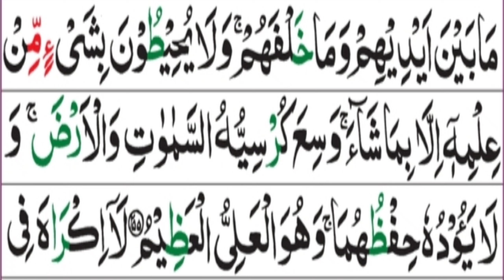Ayatulkursi full 7 time |آیت الکرسی|Ayatulkursi with HD text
Ayatulkursi full|آیت الکرسی|Ayatulkursi with HD text|Quran|@LearnQuranatHome

@Daily tilawat quran
Daily Recitation TV HD,
The Throne verse,
Aytul kursi full
Aytul kursi 7 time,
surah Rahman tilawat,Aytul kursi 7 time
Quran learning, How to learn Quran,
ayatulkursi full with Urdu translation,
beautiful tilawat Ayatulkursi,
IQRA AL QURAN,
qul shreef,muawztain,
iqra Al Quran,
@Daily tilawat quran
The Throne verse,
Mahdee Hassan studio,
Aytul kursi full,,
surah yaseen,surah mulk
Surah Rahman,
iqra Al Quran,
The muslin vibe,
surah Al Najam by sakh sudais
very heart touching surah feel with Arabic HD text
DQS Media, Nafees Quran
Heart touching Tilawat|Eimotniol Tilawat surah feel Dua |sourt ul maoun|sakh Shuram|Best qirat|Tajveed||Quran recitation |RB official|IQRA Al-Quran||geo Islam|Quran worldwide|Al kitab|Online Quran learning|The final revelation|zilzal ki Tilawat|ayatul kursi with translation|ayatul kursi Dua by Mishary
786 cusine|geo islam|Learn Together
Learn Quaran at Home|Awaz| Emotional Recitation Sourt ul zilzal|ITQ Academy|The prophets path|AYAT